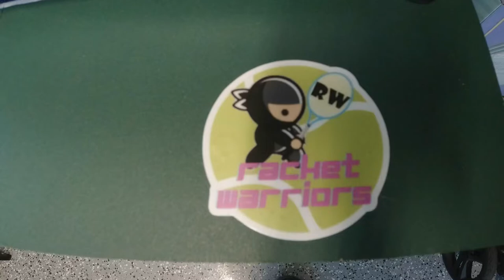My DIY Table for Tennis Stringing Machine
Sharing my DIY table for my stringing machine that takes up less footprint, taller, more mobile, good storage space, easier to pull strings from reels and shelf for stenciling.